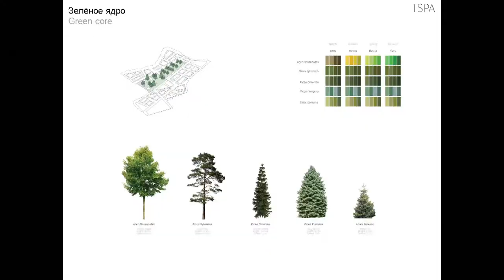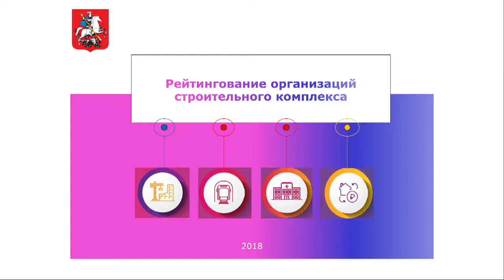MUF2018/ Quality as a Response to the Crisis. Developer Conference/ 17.07.18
Construction and development are the critical sectors for every megacity. Between the pressure of rapid growth and urgent demand for the renovation of housing, infrastructure and urban environment, Moscow is heavily influenced by the challenges in the field of construction. Among the key factors shaping the real estate market are the launch of a new massive renovation programme, tough economic situation, cancellation of the shared construction law, and the rising quality standards of real estate.

What is the state of Moscow’s real estate market? What are the perspectives for growth?
What changes have there been among the top companies? What effect will new projects and new regulations have on the market?
What are the developers’ expectations from the federal and the Moscow authorities?
Which instruments and solutions will make construction safer and more efficient?

MODERATOR:
Leonid Kazinets, Chairman of the Board, Barkley Corporation

SPEAKERS:
Alexey Dobashin, CEO, Krost

Markus Appenzeller, Director and Partner, MLA+

Tamerlan Kurkiev, Deputy Head, "Moscow State Expertise"

Thomas Stellmach, Founder, Thomas Stellmach Planning and Architecture (TSPA)

Sergei Kachura, CEO, "A101"

Andrey Malygin, Managing Director, "Mosinzhinvest" LLC

Oleg Mamaev, President, "Leader Invest"

Sergey Kalinin, President, Chairman of the Board, Hals-Development

Tatiana Tikhonova, CEO, RG-Development

Fyodor Sapronov, Vice President, Ingrad